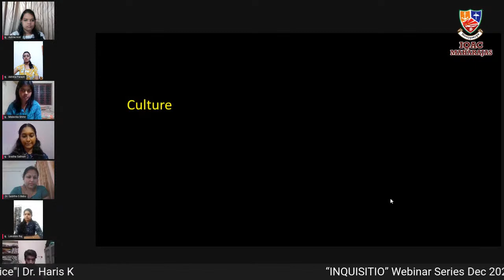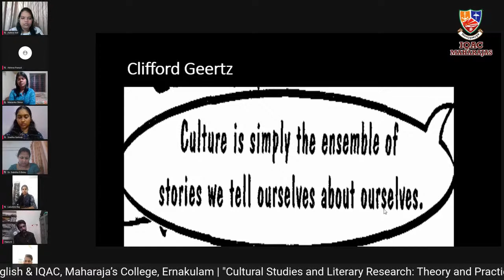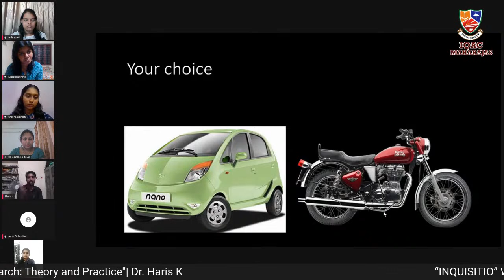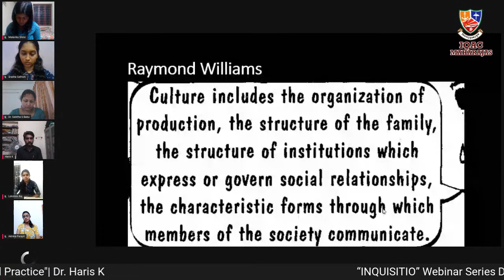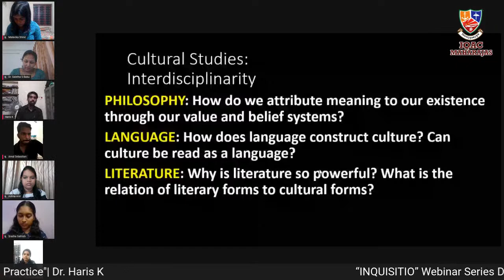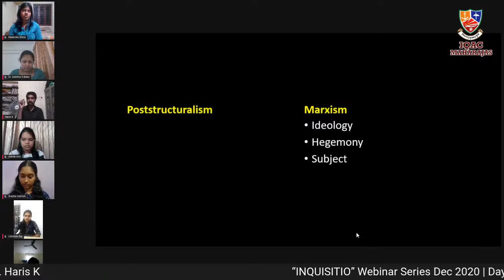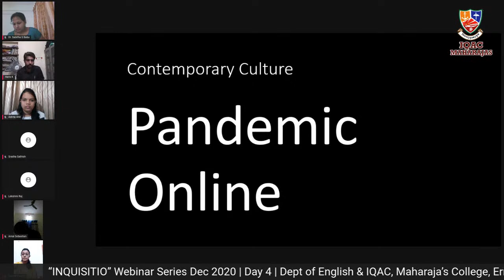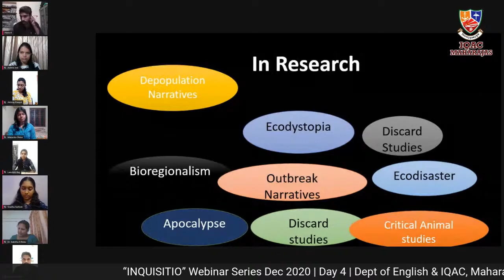INQUISITIO Webinar Series 2020 | Day 4 | "Cultural Studies & Literary Research: Theory & Practice"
“INQUISITIO” National Webinar Series Dec 2020 |Day 4 | Dr. Haris K, Dept of English, PSMO College, Thiroorangadi, "Cultural Studies and Literary Research: Theory and Practice"| Organised by: Dept of English & IQAC, Maharaja's College, Ernakulam, Kerala